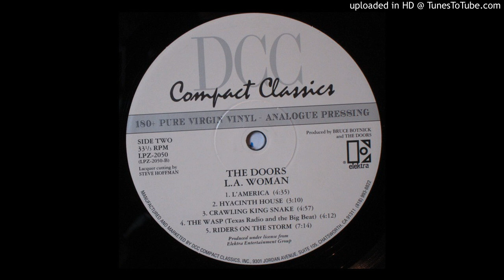The Doors - Hyacinth House (Vinyl)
DCC Remaster